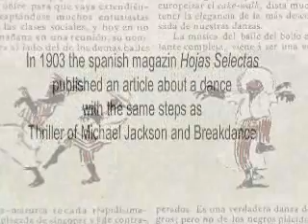cake walk thriller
Steps of Thriller (Michael Jackson) and Breakdance in a 1903's spanish magazin